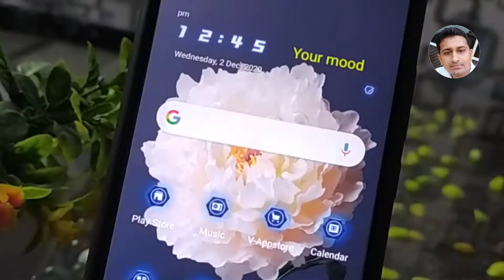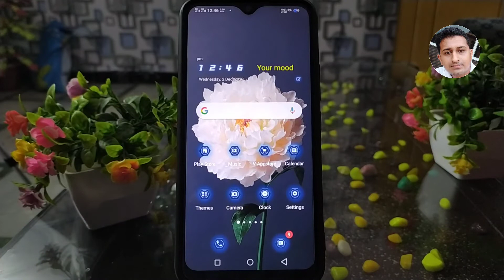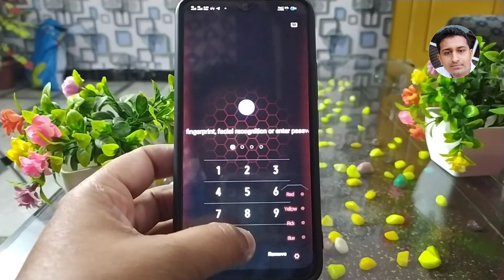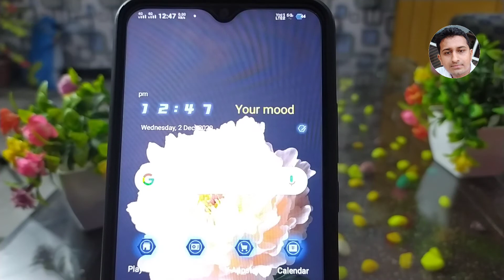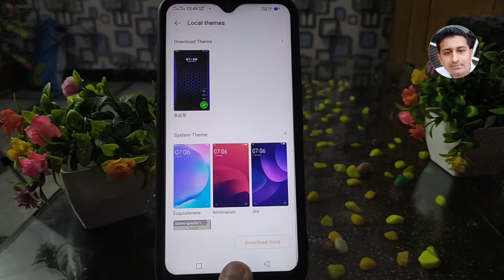Vivo Y12 😀😀 New Dynamic Theme😀😀 With Lock Screen border light 4 new colour 😀😀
Theme file available in telegram channel

Vivo Y12 Mobile Change 😀😀(Battery style Dash ) 😀😀Good Looking